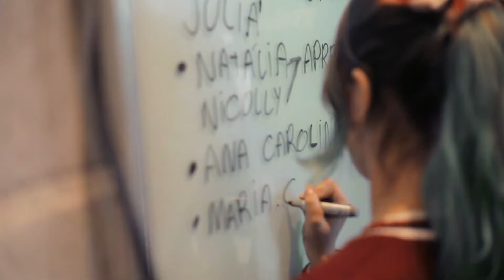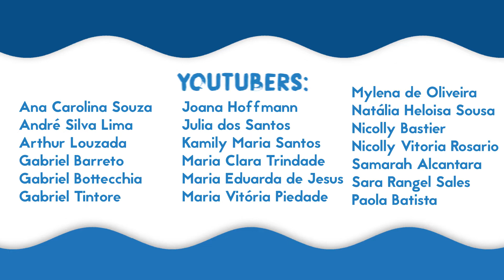JUJUBA'S NIGHT (MAKING OFF) - Projeto Amigos da Jubarte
Making Off do Jujuba´s Night!
Saiba de tudo que rolou por trás das gravações do programa de Tv de modelo Talk Show produzido pelos alunos da EMEF Álvaro de Castro Mattos na oficina de Web-Tv na Molaa.

Oficineiros Molaa: Matheus Noronha e Natália Dornelas.
Educação Ambiental Amigos da Jubarte: Thiago Ferrari, Sandro Firmino, Leonardo Merçon, Even Aguiar, Fernanda Pirola e Lorenzo Savergnini.

Esse programa é uma realização do Projeto Amigos da Jubarte em parceria com a Vale e Molaa.